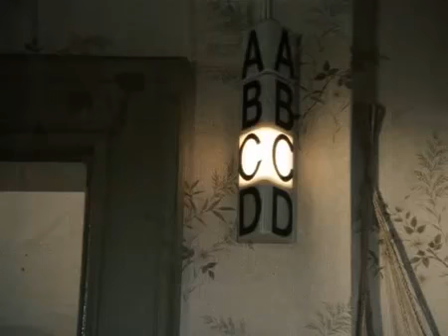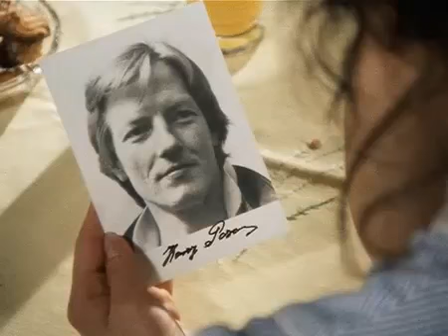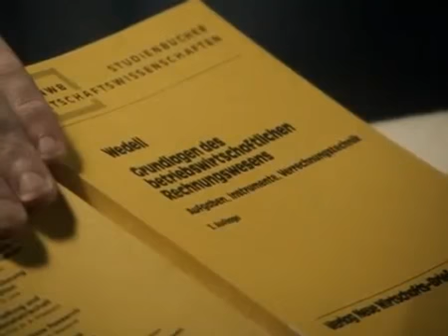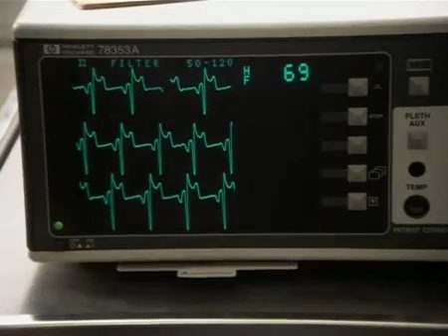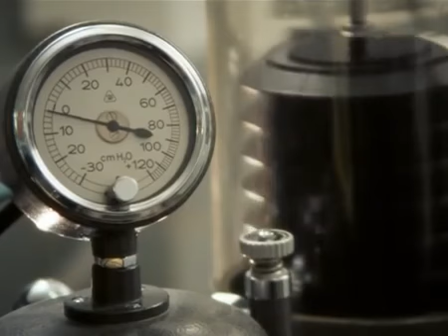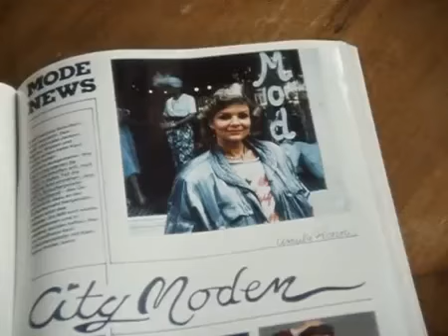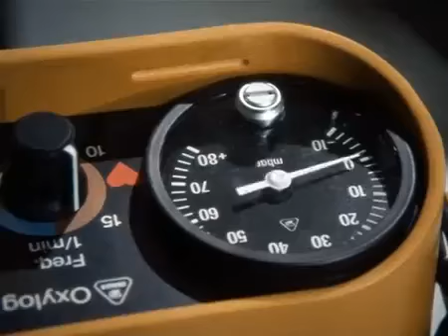Die Schwarzwaldklinik s01e13 Der Versager